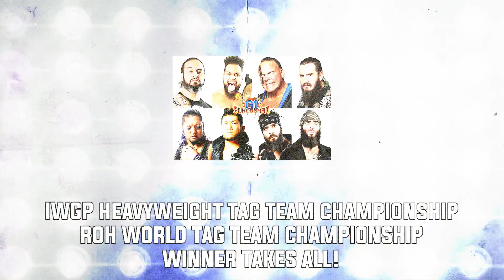The Wire: April 6 IWGP&ROH Four Way Heavy Tag Championship Battle